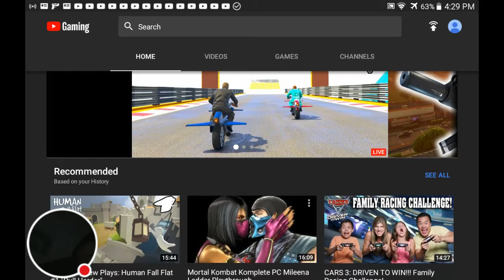My Planet Pilkey Stream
Watch me play Planet Pilkey!